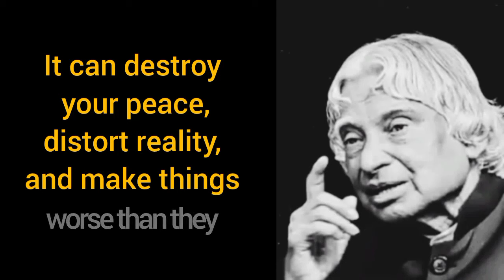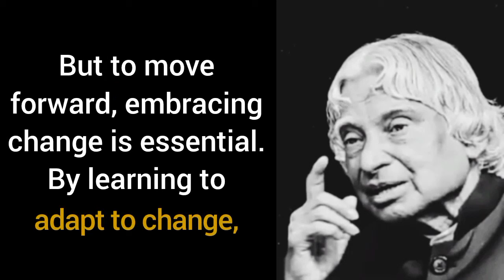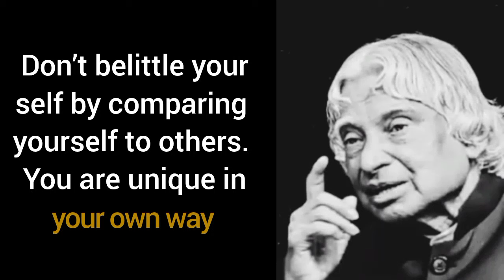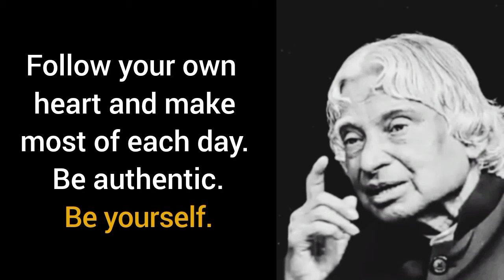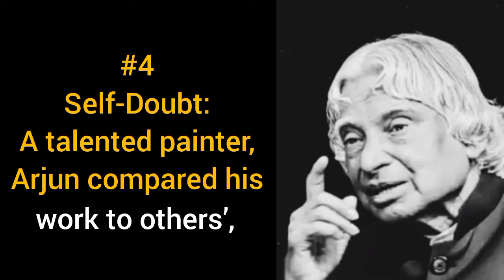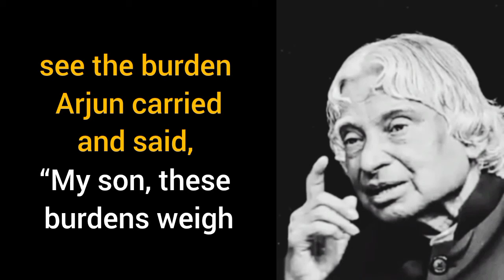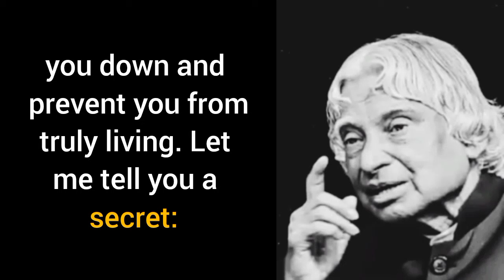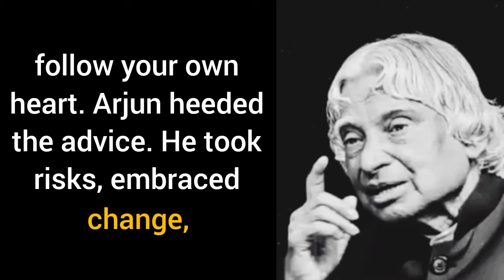5_Things_You_Need_To_Quit_Right_Now || Dr. A.P.J Abdul Kalam Quotes__The Most Inspirational Speech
5_Things_You_Need_To_Quit_Right_Now || Dr. A.P.J Abdul Kalam Quotes__The Most Inspirational Speech

Dr. APJ Abdul Kalam is an inspirational and motivational speaker. He is also Indian scientist and politician who played a leading role in the development of India's missile and nuclear weapons programs. He was president of India from 2002 to 2007.
He is Fashion Designer, Educational and Career Counselor. He is an alumnus of NIFT and won the Best Graduation Project Award.